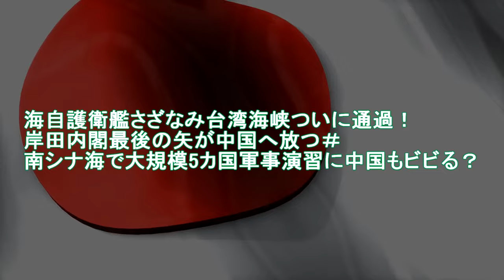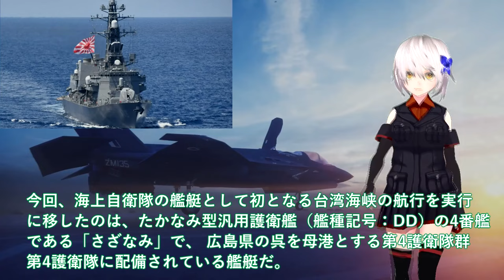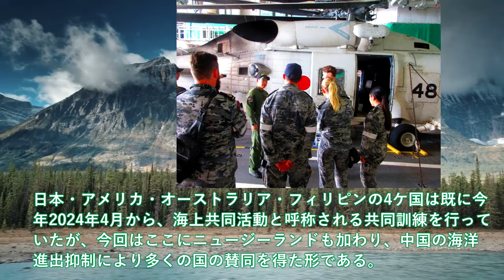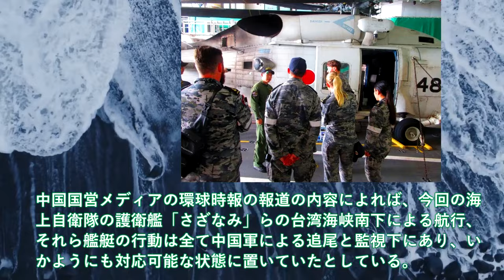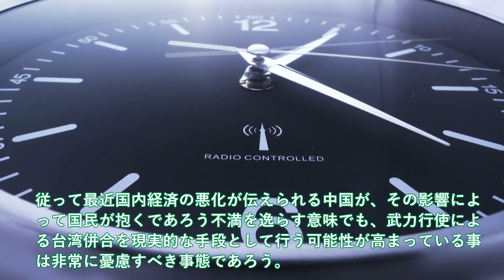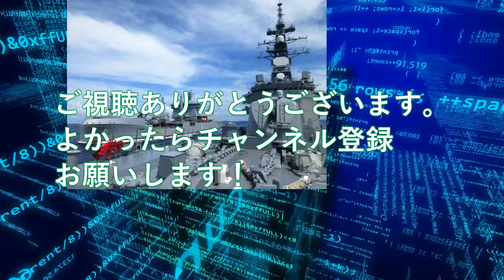【軍事解説】海自護衛艦さざなみ台湾海峡ついに通過！岸田内閣最後の矢が中国へ放つ＃南シナ海で大規模5カ国軍事演習に中国もビビる？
関連動画
進水する潜水艦。「はくげい」

引用・転載「出典：海上自衛隊ホームページ」
引用・転載「出典：航空自衛隊ホームページ」
引用・転載「出典：陸上自衛隊ホームページ」